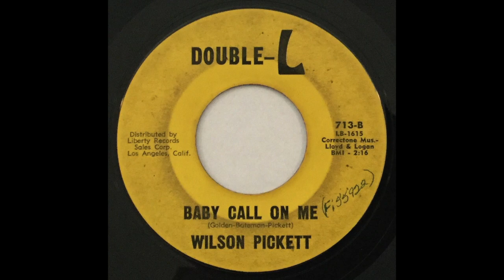Wilson Pickett "Baby Call On Me" from 1963 on DOUBLE-L #713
Wilson Pickett "Baby Call On Me" from 1963 on DOUBLE-L #713 b/w "If You Need Me". Converted from my private collection. The 7" records' conditions vary so some may sound better than others. I hope you enjoy none the less.
- Shaker